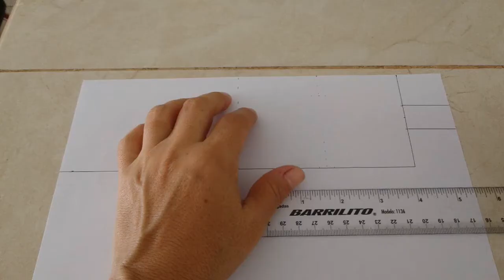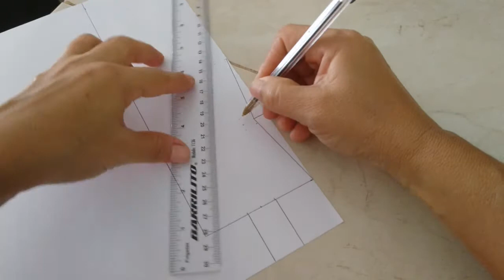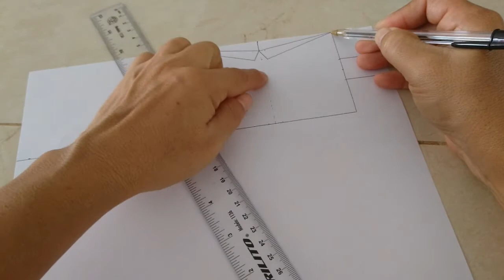💕TAZA DE REGALO PARA DÍA DEL ABUELO O DÍA DEL PADRE. CUBRE TAZA FIELTRO. Las Manos Mágicas De Mirna.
Hola que tal, bienvenidos a su canal, Las Manos Mágicas De Mirna. Hoy te quiero compartir este vídeo, de como hacer regalo para tu abuelito o papá.  Espero sea de tu agrado y de gran utilidad. Y recuerda, todo lo que hagamos, hay que hacerlo por amor y no por obligación. Hasta la próxima. Bye bye.